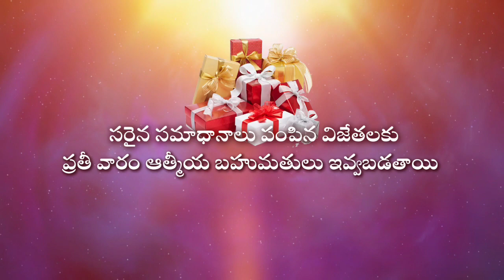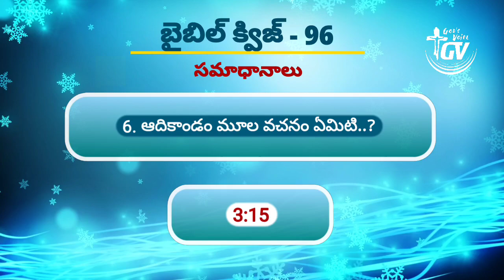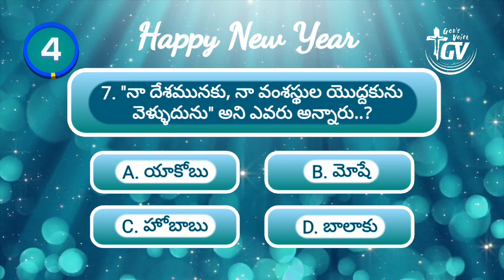God's voice channel || Telugu Bible Quiz || Episode 97 || New Year Special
Jesus Christ
Jesus Christ
Telugu Christian Worship
gods voice
scriptures
Devotional
Spiritual
Motivational